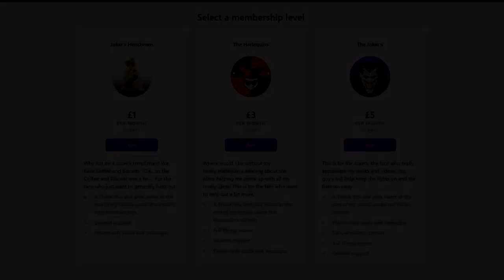Talos (Jason & the Argonauts) Star Ace model Re-paint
In this video I re-paint a Talos (Jason & the Argonauts) vinyl model made by Star Ace.

The pose depicts the famous scene in the classic movie where Talos picks up the Argonauts ship and destroys it.

This was a private commission and the client only wanted the main character re-painting so he did not post out the ship etc.